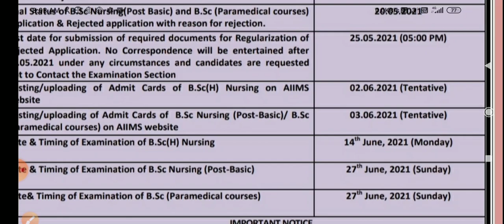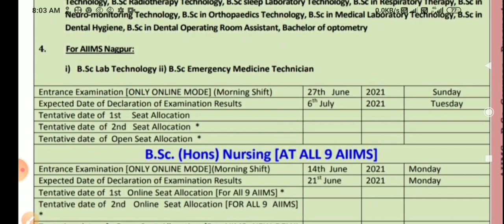AIIMS BSC HONS NURSING AND PARAMEDICAL 2021 postpone